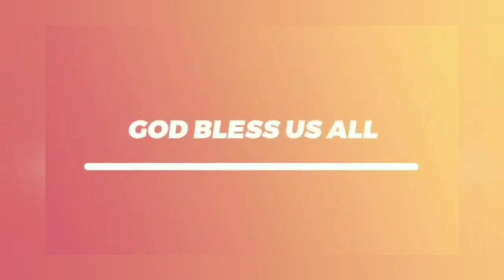9 - Holy Spirit in Christlikeness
The 9TH VIDEO of the MISSIONS MINISTRIES on THE MINISTRIES ...

VIDEO 9 - HOLY SPIRIT IN CHRISTLIKENESS